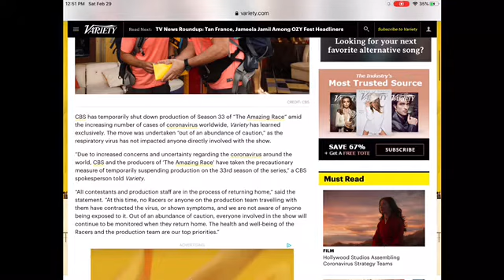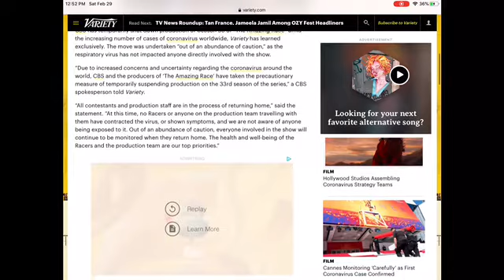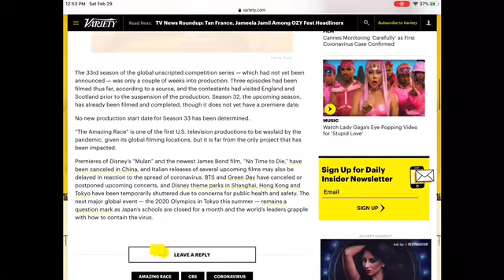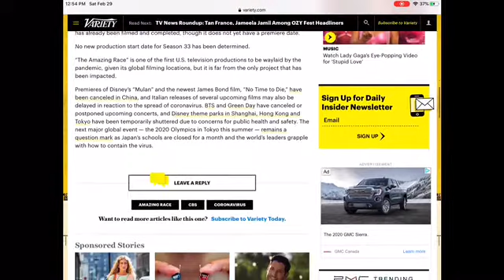The Amazing Race Season 33 Production Suspension Because Of The Coronavirus!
Hi guys
This is a Let’s Talk